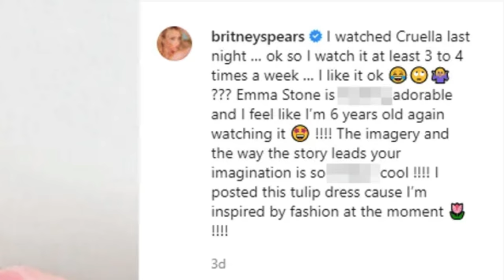Interview: "Cruella" Director Craig Gillespie Shares Behind-the-Scenes Stories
Disney's "Cruella" comes to Blu-Ray and 4K-UHD on Tuesday, September 21st. To celebrate, Alex sat down with director Craig Gillespie to talk about the film's success, why celebrities like Britney Spears are so taken with it, and how Wink is doing. Check out the full interview and you can bring home "Cruella" on disc starting September 21st.

Footage from "Cruella" courtesy of Walt Disney Studios.